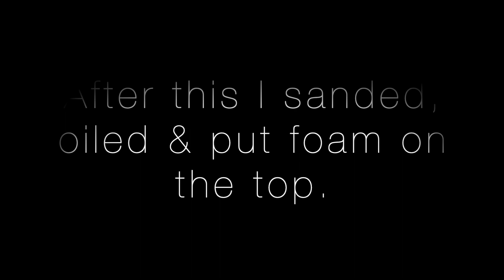Making a custom surfboard shaping stand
I made a custom surfboard shaping stand